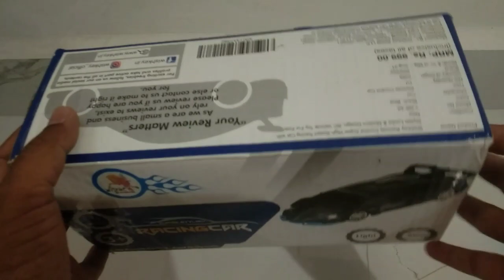unboxing rc car